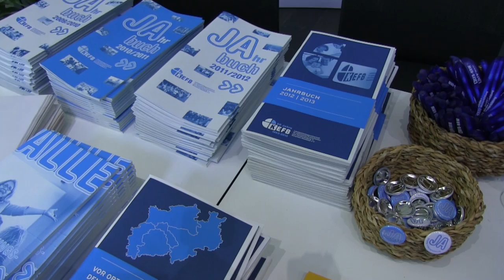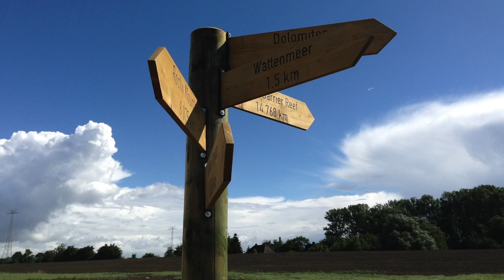Gudrun Zentis MdL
In kleinen Clips stellen wir die Grünen Abgeordneten im Landtag NRW vor. Gudrun Zenits ist Sprecherin für Weiterbildung und Bergbausicherheit in der Fraktion. In diesem Video stellt sie sich und ihren politischen Werdegang vor.